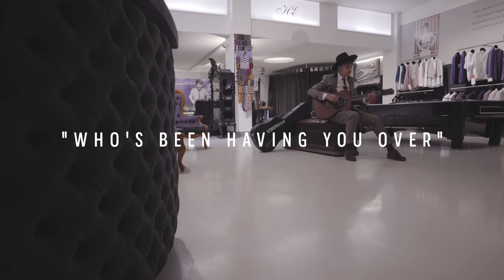Peter Doherty - Who's Been Having You Over - CARDINAL SESSIONS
Peter Doherty has a new record coming out, with his band, the Puta Madres. It's amazing proof that he's still one of the top songwriters around. We took the opportunity to meet again, this time at the wonderful store of Herr von Eden in Cologne, Germany, to record some songs. This is "Who's Been Having You Over".

Don't miss the other songs!

📌DISCOVER NEW MUSIC EVERY THURSDAY AND BE A PART OF OUR JOURNEY

►► You want to know what gear we are using and how to record an acoustic session?

Cardinal Sessions was founded in the summer of 2010. They challenge the classic music video and try to replace impersonal footage with immediate and emotional snapshots.

Bands from all over the world with their different genres present their songs reduced to the essence of the musical spectrum - only vocals and unplugged instruments. Due to the spontaneous live-aspect and the approach to record every song without any additional rehearsal, songs emerge that often sound significantly different to their album versions.

We film on locations that the musicians mostly choose by themselves: remote places, frequented streets, parks, woods, fields, bars; nothing is impossible. We have accomplished our goal if the location fits well to the background of the music we and the artists want to present. But our most important purpose is that there are no borders: we film everything that we like, no matter how popular, famous or also unknown a band might be. It is still important for us to support local talents and it will always stay part of our concept.

The Cardinal Sessions team can also be booked: for example to film short documentaries of album recordings, studio recordings or live concert moments that you want to capture.
Send an email to info[at]cardinalsessions.com.